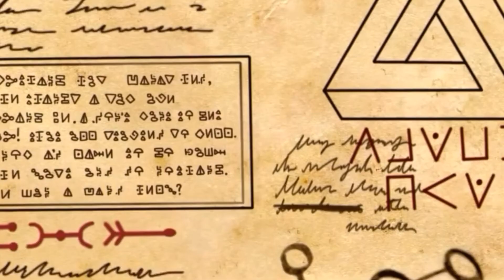Time masters season 1 intro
This theme song is made By Disney
And Alex hirsch

From gravity falls this
Is just for fun